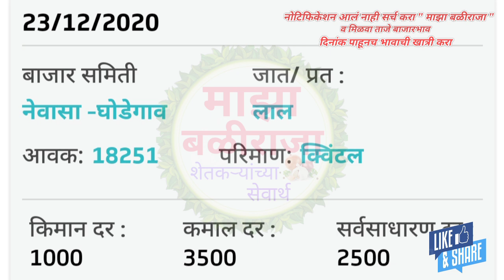23.12.2020 घोडेगाव कांदा भाव!संगमनेर कांदा भाव!कांदा बाजार भाव! kanda bajar bhav today live!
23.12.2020 घोडेगाव कांदा भाव!संगमनेर कांदा भाव!कांदा बाजार भाव! kanda bajar bhav today live!

                       !माझा बळीराजा!